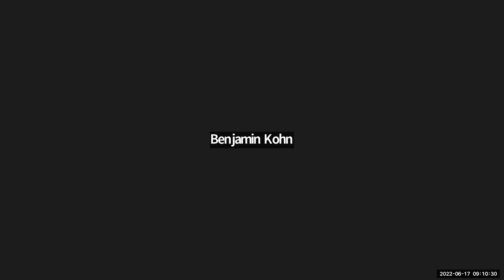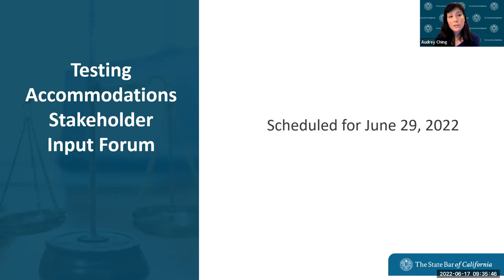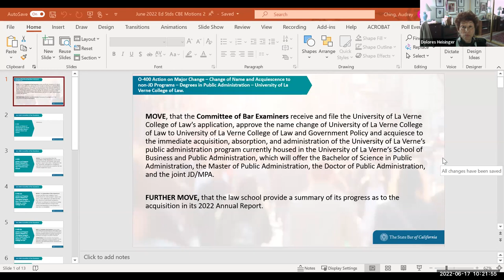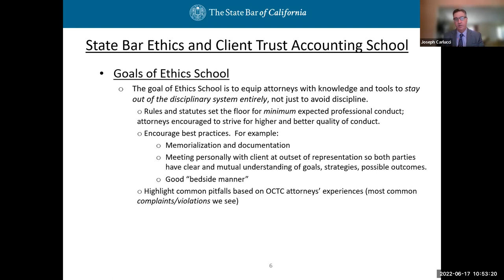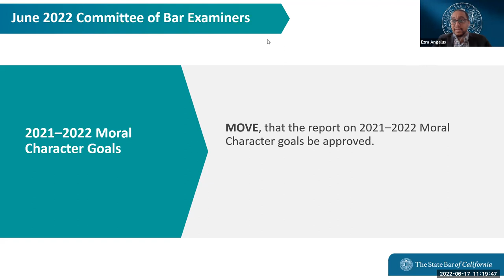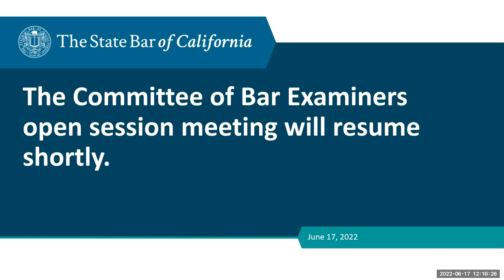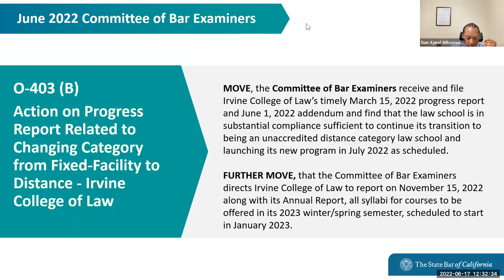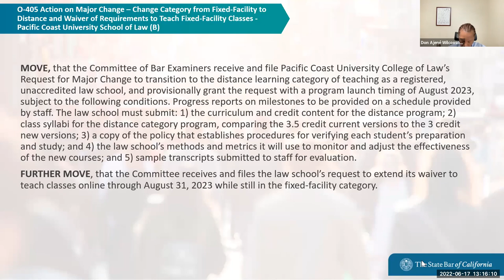Committee of Bar Examiners Part One 6-17-22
COMMITTEE OF BAR EXAMINERS MEETING
Friday, June 17, 2022
9:00 a.m. - 5:00 p.m.

Time Stamps
00:00:00 Roll Call
00:03:17 Call for Public Comment
00:06:59 Report back from the 2022 National Conference of Bar Examiners Annual Conference
00:12:13 Review Schedule for August 19, 2022, Committee Meeting
00:15:01 Report on Key Statistical Indicators for April and May 2022
00:20:12 Updates on Office of Admissions and State Bar Activities: Provisional Licensure Program Update
00:28:10 Updates on Office of Admissions and State Bar Activities: June 2022 First-Year Law Students' Examination
00:29:03 Updates on Office of Admissions and State Bar Activities: July 2022 California Bar Examination
00:30:15 Updates on Office of Admissions and State Bar Activities: Testing Accommodations Stakeholder Input Forum
00:33:49 Discussion of Blue Ribbon Commission on the Future of the Bar Exam Recommendations and Next Steps
00:49:33 Update on First-Year Law Students’ Examination Multiple-Choice Exam Content Review Project
00:53:20 Approval of Report on 2021–2022 Operations and Management Goals
00:56:22 Report on the October 2021 First-Year Law Students’ Exam Cost-Analysis
01:04:16 Report on the February 2022 California Bar Exam Cost-Analysis
01:09:20 Recommendation to Eliminate Five-Year Timeline for Validity of Passing Bar Exam Score
01:12:32 Approval of Report on 2021–2022 Examinations Goals
01:14:04 Action on Major Change – Change of Name and Acquiescence to non-JD Programs – Degrees in Public Administration – University of La Verne College of Law
01:18:24 Action on Waiver of Requirements to Teach Fixed Facility Classes – Western Sierra Law School
01:18:38 Action on Progress Report Related to Periodic Inspection – San Francisco Law School
01:21:24 Break
01:27:47 Roll Call to Resume
01:28:28 Presentation on Ethics School and Client Trust Account School
02:14:17 Approval of Report on 2021–2022 Moral Character Goals
02:16:21 Return to Recommendation to Eliminate Five-Year Timeline for Validity of Passing Bar Exam Score
02:48:05 Break
03:13:59 Roll Call to Resume
03:16:13 Approval of April 22, 2022 Committee of Bar Examiners Public Meeting Minutes
03:17:17 Discussion of Subentity Administrative Processes and Procedures
03:21:23 Action on Progress Report Related to Changing Category from Fixed-Facility to Distance – Irvine College of Law
03:28:49 Action on Periodic Inspection – American Institute of Law
03:56:26 Action on Major Change – Change Category from Fixed-Facility to Distance and Waiver of Requirements to Teach Fixed-Facility Classes – Pacific Coast University School of Law
04:12:39 Action on Progress Report Related to Periodic Inspection and Notice of Noncompliance – Peoples College of Law